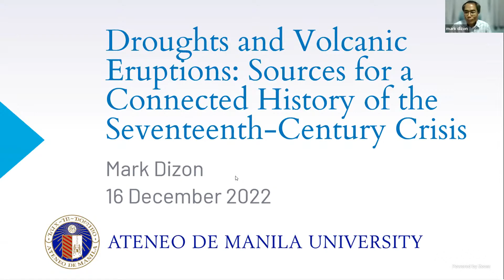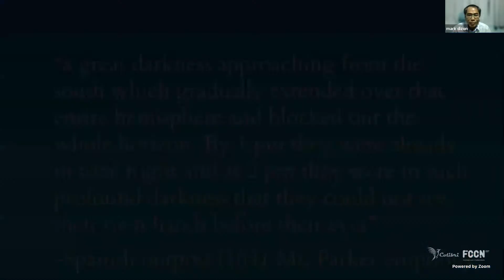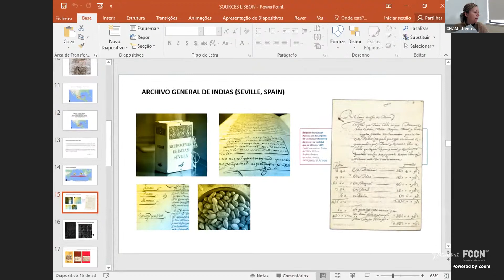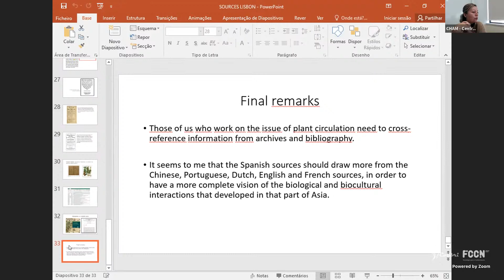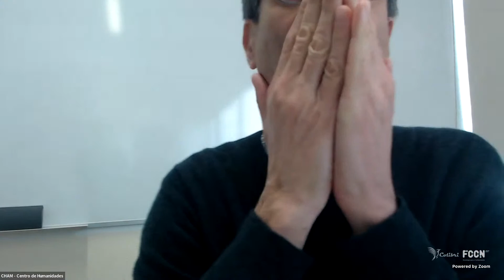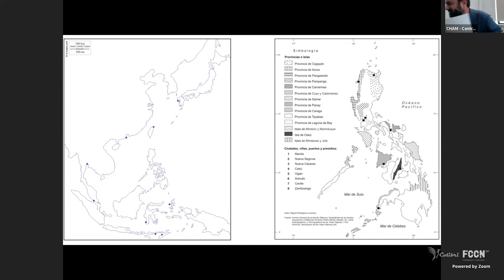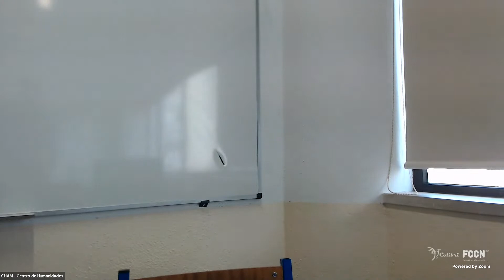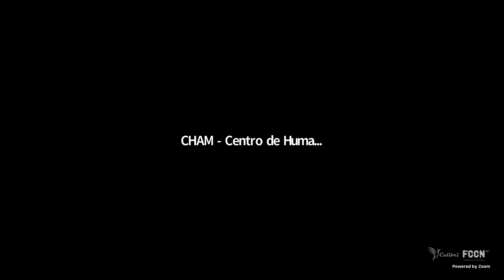Workshop Different sources for a common history of Southeast and East Asia (Session 3 | 16/12/2022)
Workshop
Different sources for a common history of Southeast and East Asia:
Communities, Mobilities and Environment (16th-18th centuries)

Lisboa, 15-16 dezembro 2022
NOVA FCSH, Av. de Berna, 26 C
Torre B, Sala 609

O workshop Different sources for a common history of Southeast and East Asia: Communities, Mobilities and Environment (16th-18th centuries) realiza-se no âmbito da linha de investigação Communities, Mobilities and Environment around the East Asian Seas (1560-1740), criada pelo Grupo de Trabalho do “Nodo Asia oriental-Pacífico” da Red Columnaria, que emergiu no  Seminário “Communauté(s), Accommodation et Violence aux Philippines et dans sa région (16e -19e s.)”, realizado em Toulouse em 2021.
Trata-se de um projeto internacional, em desenvolvimento, que propõe uma reflexão e diálogo entre historiografias e especialistas das sociedades asiáticas e historiadores da expansão europeia e dos intercâmbios com o continente americano por via do Pacífico. Este workshop, enquanto primeiro passo de um trabalho coletivo em curso, centra a sua atenção no tema essencial da diversidade de fontes históricas com diferentes origens e da necessidade do seu cruzamento e integração para uma melhor compreensão de realidades históricas complexas e com múltiplos atores e dimensões.
O workshop decorrerá em regime híbrido (presencial e online), com transmissão de 4 sessões de trabalho no canal YouTube do CHAM. A sessão 5 será de acesso reservado aos participantes.

Abertura/Sessão 1 - 15 dezembro, 10h00-12h30

Sessão 2 - 15 dezembro, 14h30-18h00
Pierre-Emmanuel Bachelet (ENS de Lyon, Institut d'Asie orientale) / Paola Calanca (EFEO) / Birgit Tremml-Werner (Linnaeus University) (online) / Guillaume Gaudin (Université Toulouse-Jean Jaurès, Framespa)

Sessão 3 - 16 dezembro, 10h00-13h00
Mark Dizon (Ateneo de Manila University) (online) / Paulina Machuca (El Colegio de Michoacán A.C.) / Miguel Rodrigues Lourenço (CHAM) / Presentation of the book Las Filipinas, una periferia global? Gobernar y vivir en los confines del Imperio hispano

Sessão 4 - 16 dezembro, 14h30-15h30